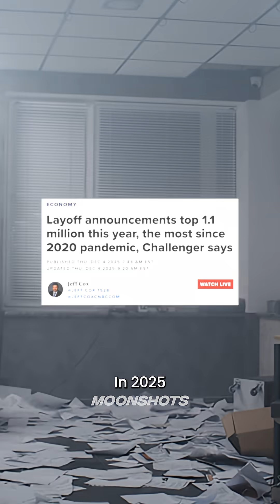GPT 5.2 Release, Corporate Collapse in 2026, and $1.1M Job Loss | MOONSHOTS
With 1.1 million layoffs this year, OpenAI’s “code red” GPT-5.2, and AI labs shipping models back-to-back to outpace each other… 2026 may see the most significant corporate collapse in history.

- GPT-5.2 automates 71% of knowledge work, faster and cheaper than humans

- OpenAI nearing 1B users, fastest-scaling consumer platform in history

- Workers using AI are saving 40–60 minutes per day on average

- Enterprises reporting 5×–10× productivity gains with AI-native workflows

- ARC-AGI reasoning costs collapsed 390× YoY

Watch episode 215 of Moonshots podcast on my Youtube channel.